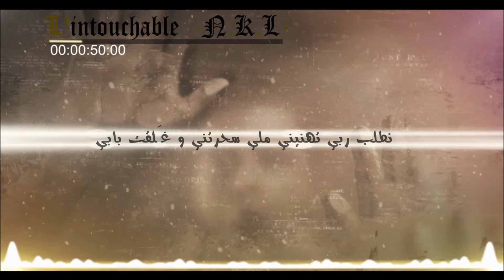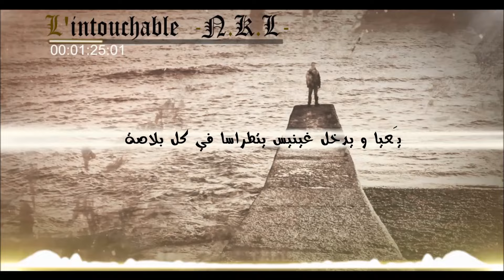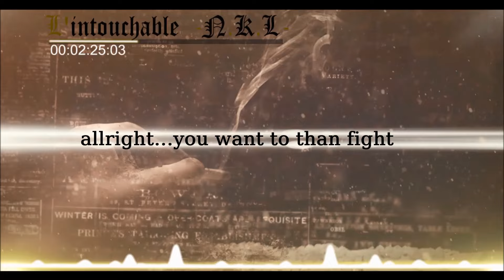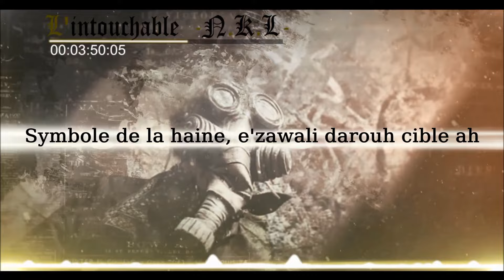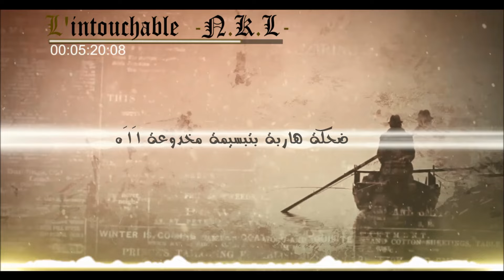L'intouchable Psychiatrap - N.K.L - Les Paroles | Lyrics